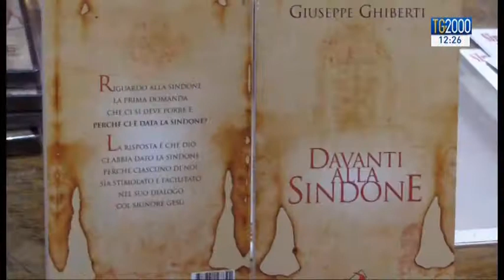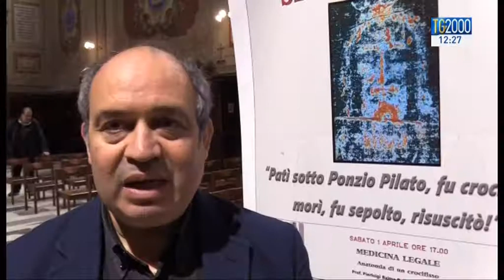Roma: 8 incontri sulla Sindone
Roma: 8 incontri sulla Sindone. Servizio di Pierluigi Vito